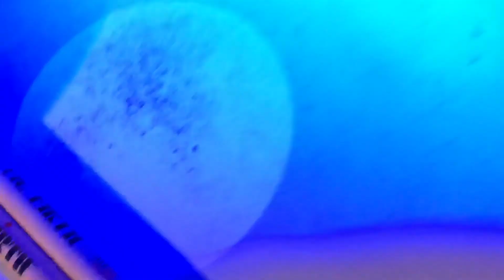David Maxim Micic - Stardust Feat. Miyoki (Drum Cover)